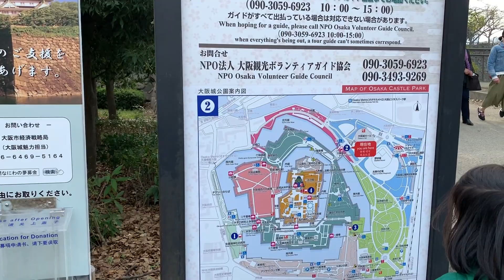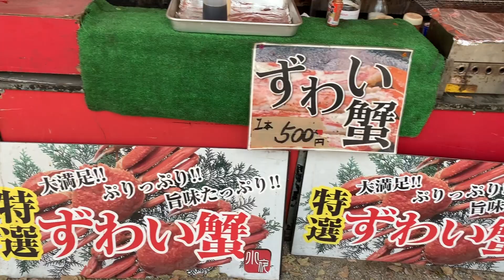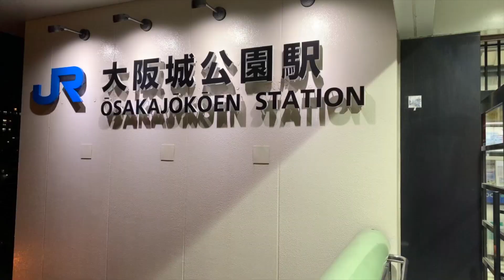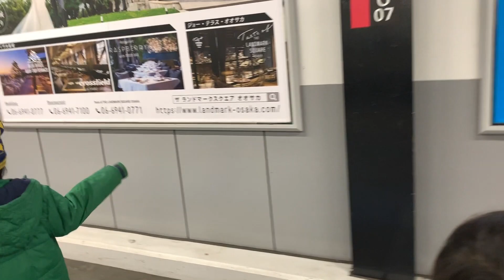জাপানের ওসাকাতে একদিন - A Day Trip to Osaka, Japan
This video is about our Osaka day trip from Kyoto during our Japan tour in Mar/Apr 2019. We visited Osaka Castle and Osaka Castle Park on 29 Mar 2019. The video shows our journey from Kyoto to Osaka, the Castle and its surroundings and our street food experiences.